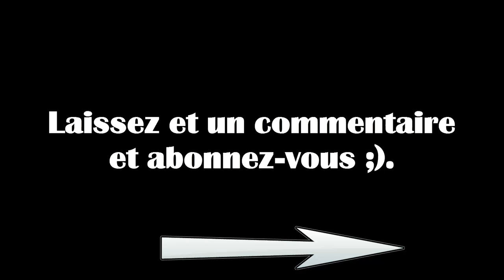Dofus - Tutoriel kamas, 2'500'000k/5-10 minutes ! - Li Crounch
Faites attention à bien regarder les prix sur votre serveur, cette vidéo a été faite sur Li Crounch pour information.
Cette astuce kamas est vraiment très rentable et cela se vend très rapidement (2-3 jours je pense, donc on peut rapidement la refaire).

En partenariat avec site d'astuces. Se créer un compte Dofus